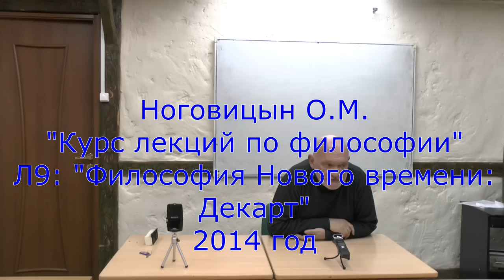Ноговицын О.М. Курс лекций по философии: Новое время, 2014 - 9 (последняя)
Курс лекций по философии, семестр 2014 года, читаемый Ноговицыным О.М. на филологическом факультете СПбГУ. Лекция девятая: "Философия Нового времени. Декарт". Последняя лекция курса
 Состоялся 24.04.14.